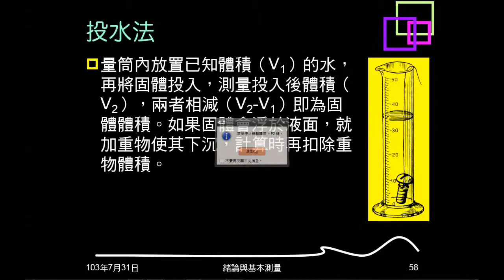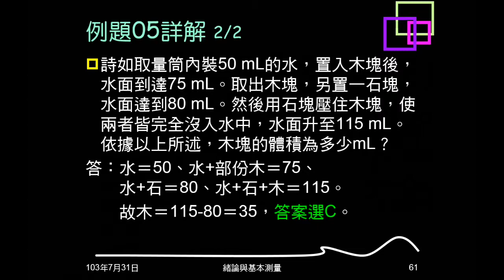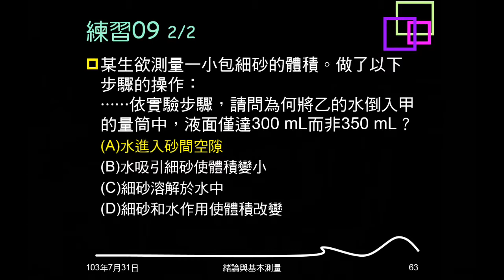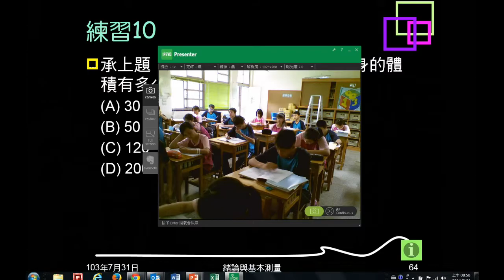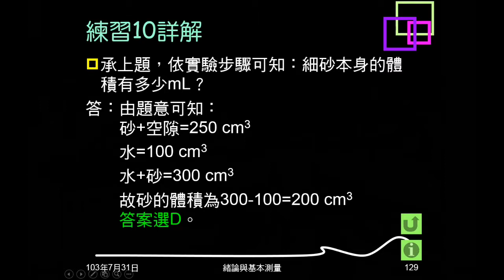103學年複習緒論08：例題05、練習09、10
例題05是木塊投水，問木塊體積。練習09、10是砂子再裝水，問體積變化原因，及砂的體積。